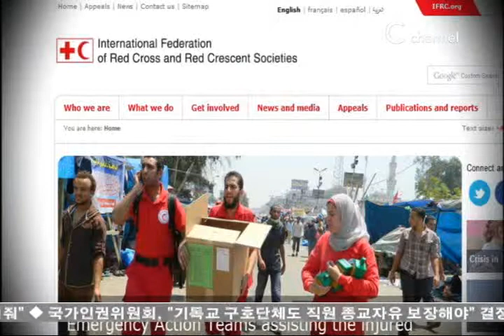[C채널뉴스] IFRC, 北 수해 특별기금 배정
국제적십자사, 32만 달러 특별기금 배정

국제적십자사가 최근 홍수로 인해 피해를 입은 북한 주민들을 돕기 위해 32만 달러의 특별기금을 긴급 배정했다.

국제적십자사는 지난 1일 '재난 긴급 구호 기금 보고서'를 통해 이같이 밝히고, "수해가 가장 큰 평안남북도와 황해북도의 수재민 5천 가구를 대상으로 '임시 거처 제공 사업'과 '식수 및 위생 사업'을 펼칠 예정"이라고 밝혔다.

적십자사는 거처를 잃은 주민들을 최우선적 수혜자로, 살림살이를 잃어버린 주민들을 다음 우선순위로 정하고, 이들에게 올해 10월까지 3개월간 구호 물품을 제공할 예정이다.

적십자사는 "수해 지역에서는 수인성 질병이 증가할 우려가 있고, 시골 지역에 있는 북한 주민들이 식수를 얻기 위해 오염된 지표수에 의존하고 있다"며 '식수 위생 사업'의 배경을 설명했다.

한편, 적십자사는 현재 북한 전역에 모두 3천300여 명의 자원봉사자를 파견한 것으로 전해졌다.